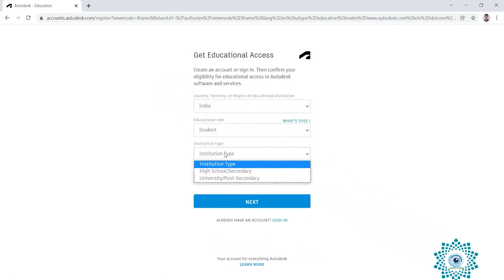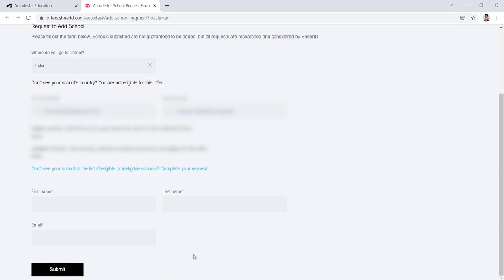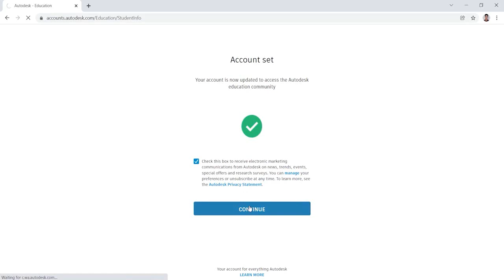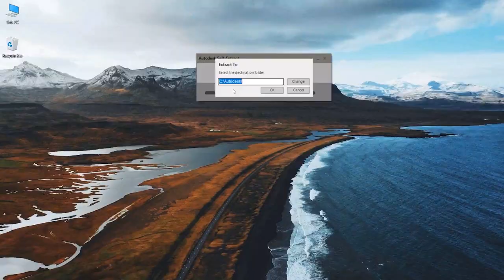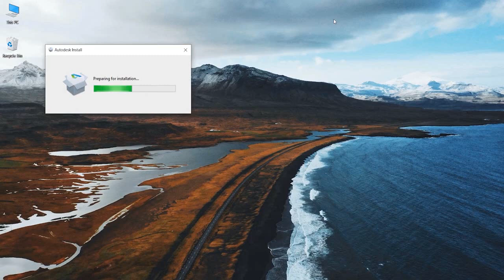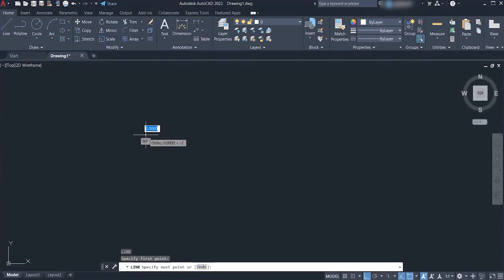How to Download & Install AutoCAD 2022 Software FREE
ABOUT VIDEO:- In this video, we see How to Download and Install AutoCAD 2022 Software for FREE [Student Version]

BEST BUDGET LAPTOPS FOR ENGINEERING STUDENTS [ BUY FROM HERE ]

Digital Vision Channel Is All About Engineering. Improve Your Engineering Skills With Us. Here You Get Engineering Software Tutorials, Planning & Designing, Estimating & Costing, 2D & 3D Plans[Interior & Exterior].

YOUR QURIES:
how to download and install autocad 2022 free for lifetime
how to download and install autocad for free
how to create autodesk student account for free
download and installation of autocad software
autocad 2022 installation for free
autocad student version download free